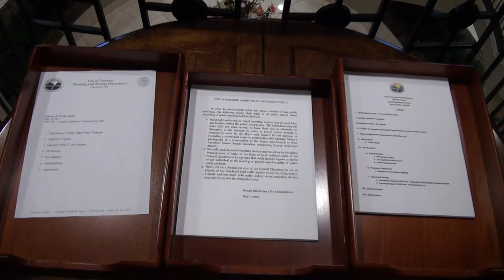City of Cumming Planning and Zoning 06/18/13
0:00 Agenda
0:08 Pre-meeting
2:35 1. Call Meeting to Order
2:47 2. Adoption of Agenda
2:56 3. Approval of May 21, 2013 minutes
3:06 4. Old Business — None
3:07 5. New Business — None
3:09 6. Announcements — None
3:13 7. Adjournment
3:25 8. After party

Ralph Webb, Chairman
Brent Otwell, Member
Randy Murphy, Member
Scott Morgan, Planning & Zoning Director
Jeff Honea, City Clerk